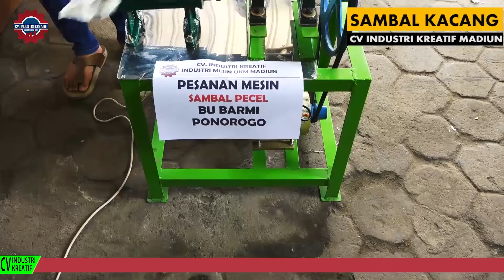TIPS MENGGILING SAMBAL KACANG DALAM JUMLAH BESAR DENGAN BANTUAN MESIN KAMI YANG MURAH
Hubungi Costomer Service kami di nomor:
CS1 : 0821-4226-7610